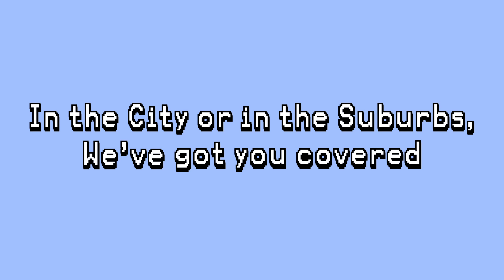Between Two Plants | Leigh Marcus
Leigh Marcus, of Leigh Marcus Real Estate, interviews broker, Samantha Kalamaras, in this hilarious Between Two Ferns spin-off, Between Two Plants. Did they nail it or what? Let us know what your favorite part was in the comments below!

At INDIRAP, we catapult your business goals with brand strategy and then develop cutting-edge creative that grows your brand. In return, you get not only captivating content marketing and video production that moves the buying decision forward, but also delivers a highly engaging, interactive brand experience for your audience.